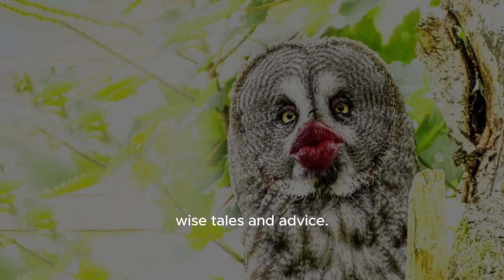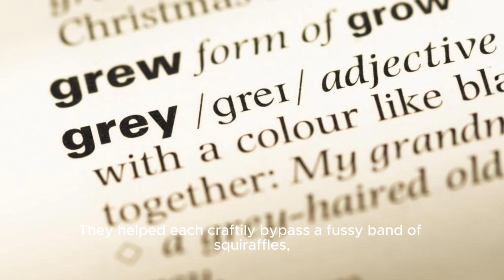The Blue Sparrow - An Animated Kids Adventure Story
• Fairy tales for kids
• Animated children's stories
• Classic children's stories
• Short stories for kids
• Nursery rhymes and stories
• Storytime for children
• Educational stories for children
• Stories for toddlers
• Kids' storybook readings
• Fables and folktales for kids
• Children's adventure stories
• Animal stories for kids

bedtimestories, kidsstories. childrensstories, storytime, sleepstories, calmingstories, relaxingstories, soothingstories, lullabies, bedtimemeditation, Animated Kids Adventure Story,